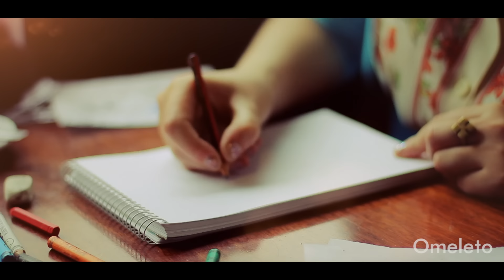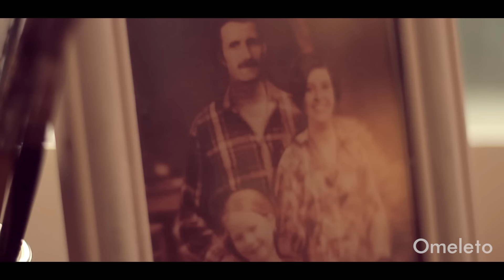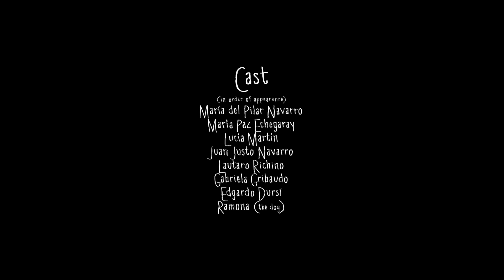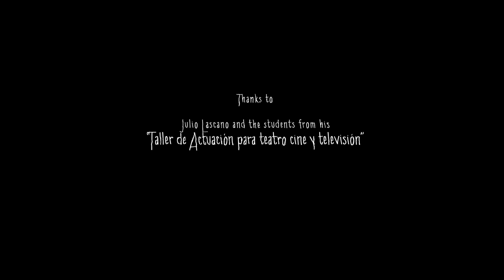LILA | Omeleto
An artist uses her imagination.

LILA is used with permission from Carlos Lascano.